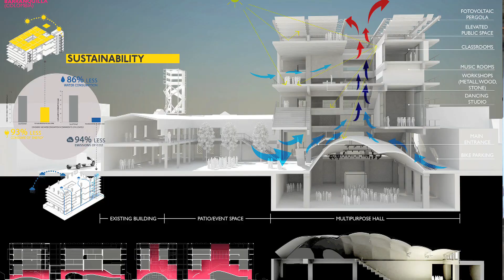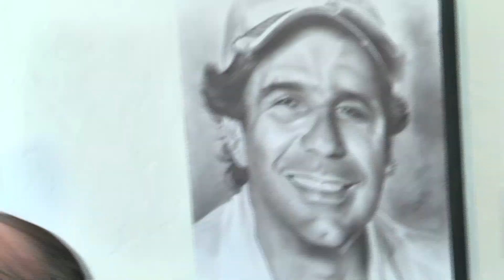Inicio de obra de la Fábrica de Cultura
Con la presencia del alcalde de Barranquilla, Alejandro Char; el gobernador del Atlántico, Eduardo Verano, y el secretario distrital de Cultura, Patrimonio y Turismo, Juan José Jaramillo, se dio inicio a la construcción de la Fábrica de Cultura